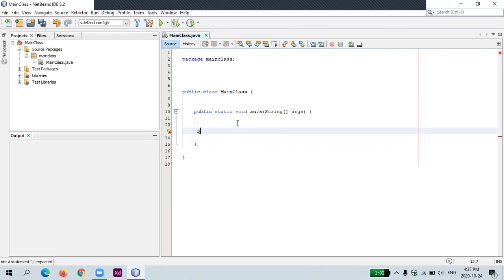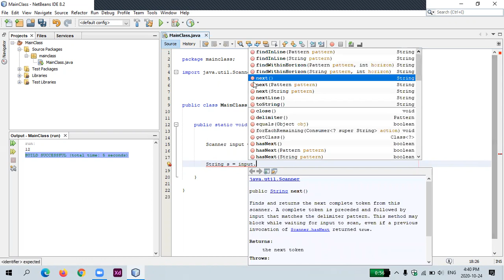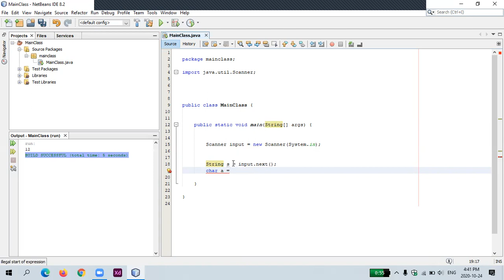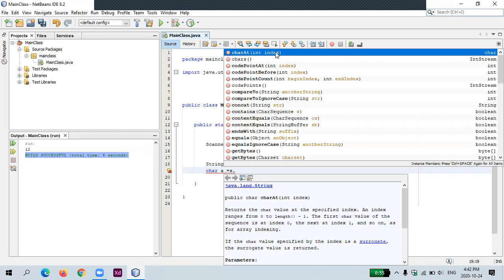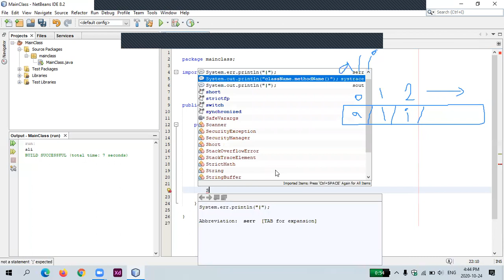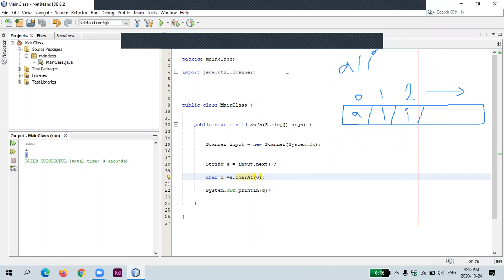ادخال قيم لمتغير الchar